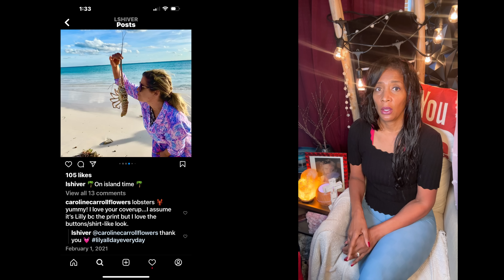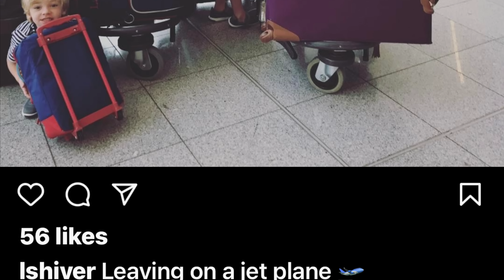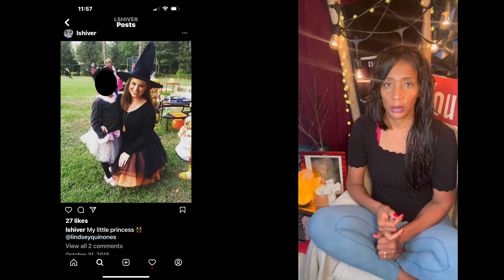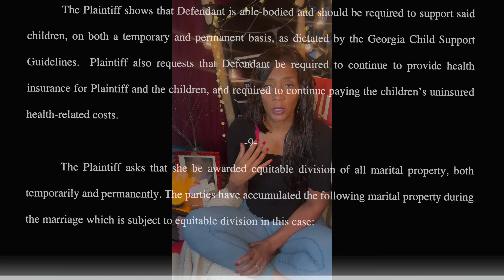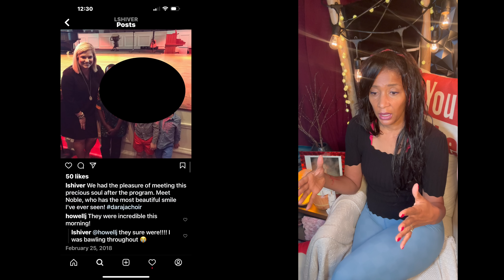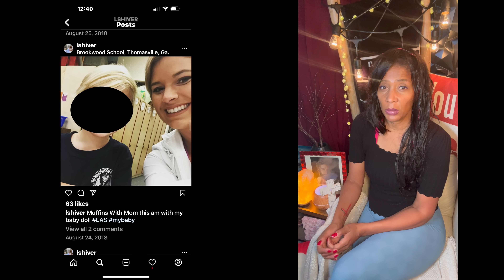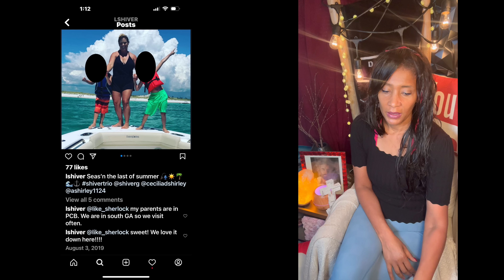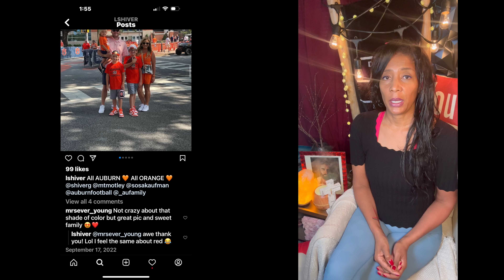Lindsay Shiver CRIED, CONFESSED: Husband Robert Shiver hired PI, thanked wife’s boyfriend for “care”